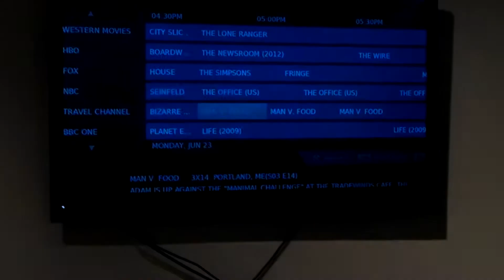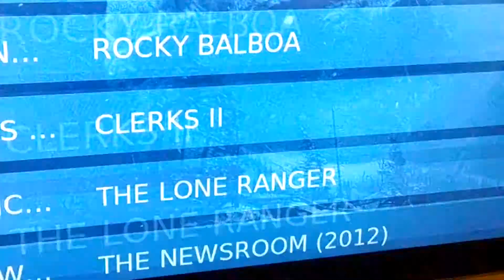PseudoTV XBMC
Pseudotv